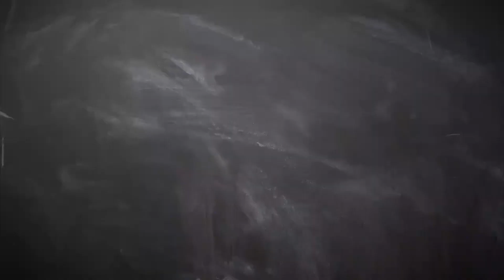Fisik Pemain Membaik, Shin Tae-yong Pede Timnas Dapat Hasil Baik Jamu Palestina Dan Argentina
Pelatih Timnas Indonesia, Shin Tae-yong, percaya diri timnya bisa meraih hasil terbaik di dua laga FIFA Matchday Juni 2023.

Teks : M Hadi Fathoni/Superball.id
Video Editor : Tommy Nicolas/Superball.id
Sumber Foto : Instagram.com/shintaeyong7777, pssi| twitter.com/ pssi |

Like & Follow Facebook:
Superball